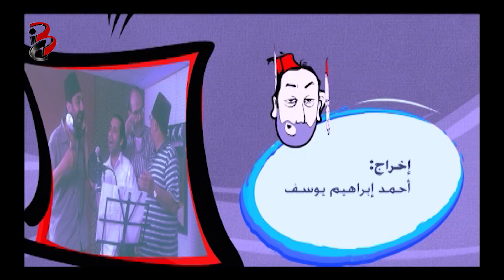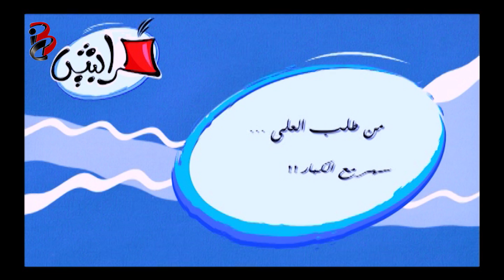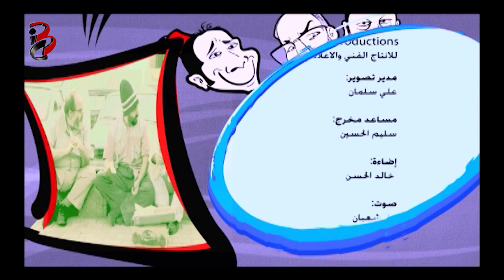طرابيش | الحلقة 2